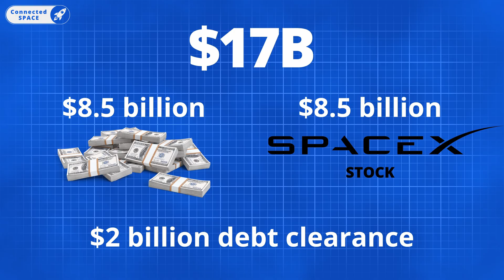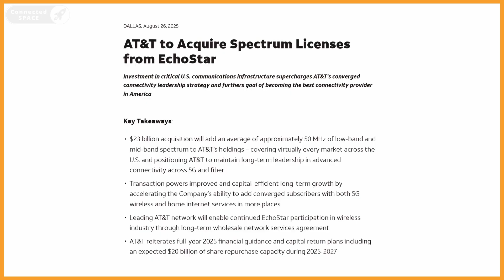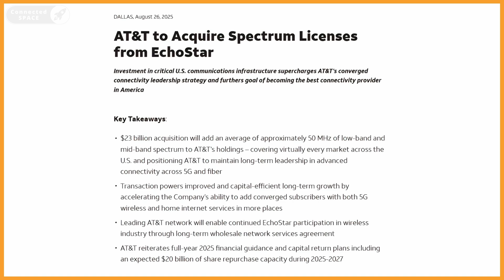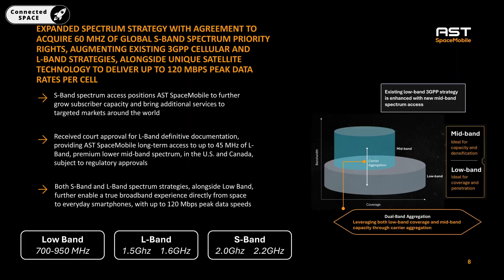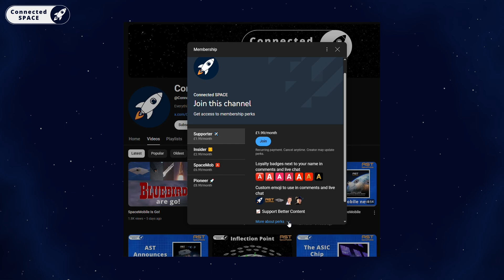Does Starlink's Deal Help AST SpaceMobile?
SpaceX just spent $17 billion on spectrum rights - its biggest ever deal! 🚀

What does this purchase mean for Starlink's direct-to-device service?
Could this deal actually help SpaceX's competitor AST SpaceMobile?

In this video, we break down:
✅ What’s included in SpaceX’s $17 billion spectrum deal
✅ Why EchoStar is selling its spectrum
✅ How this affects Starlink’s direct-to-cell rollout
✅ Why regulators might favour AST SpaceMobile’s
✅ What this means for $ASTS investors

0:00 - Starlink's $17b Deal
0:28 - What Was SpaceX’s Spectrum Deal?
1:38 - Why Is EchoStar Selling?
3:12 - How Accessible Is This Spectrum?
5:52 - How Does AST SpaceMobile Compare?
8:17 - The Total Addressable Market

*Credits*
_Visuals_

Additional visuals by:
- AST SpaceMobile
- SpaceX
- EchoStar
- Vodafone
- T-Mobile
- All-In Summit
- Daniel Oberhaus, 2018 (Elon Musk photograph)

_Audio_
- Ambient soundscapes by AudioPapkin (Pixabay)